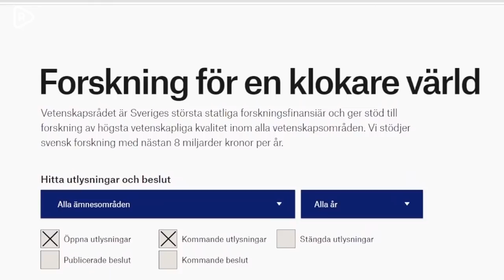4,5 miljoner till "trollforskning" | Ska nå längre än vad den mänskliga hjärnan klarar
Nu läggs hela 4,5 miljoner av skattepengar på "trollforskning". Konstforskaren Katarina Bonnevier berättar att syftet är att skapa en "trollsyn" på saker och ting. Emmie granskar skatteslöseriet.